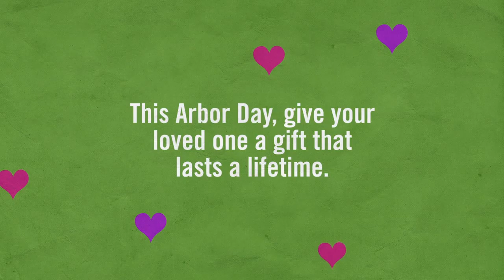Plant Something org – Arbor Day 2013 HD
Plant-Something.org, wanted to create a video for Arbor Day 2013. We had to keep the visuals consistent from their previous videos but adding just a tad more detail.
Animation: Jason Soquet – Metal Box Studios
Sound: Shaun Schulman – Biltmore Voice & Sound